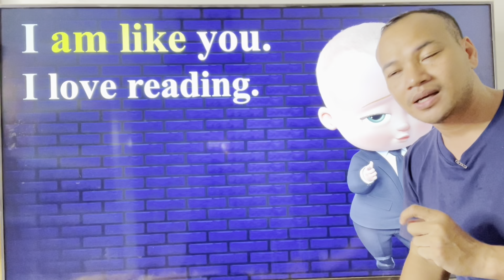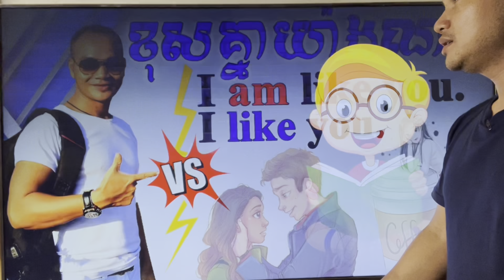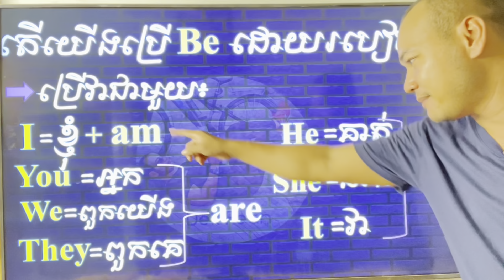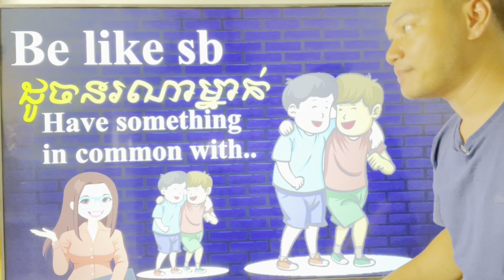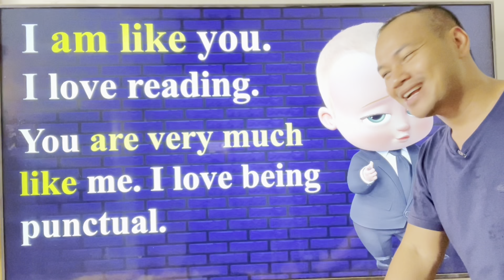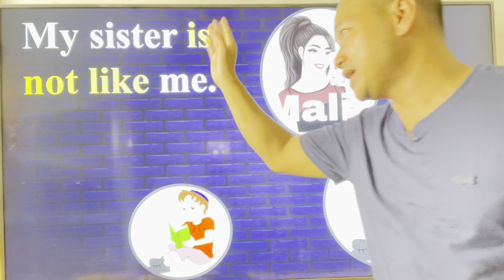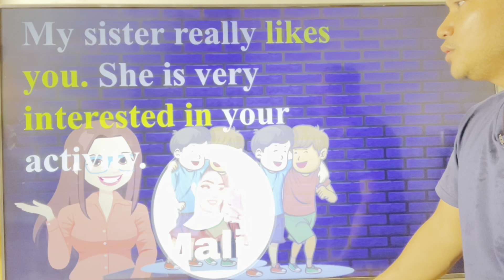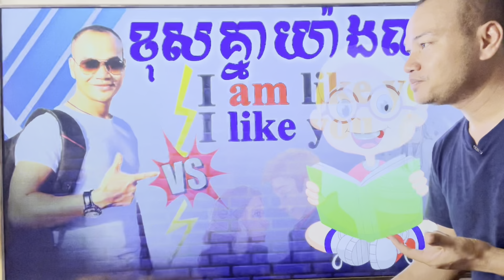តារាចម្រៀងសុំខ្មាស ដាក់មួយបទស្តាប់ហើយព្រឺក្បាល- Sing A Fantastic Song |Dek Rean